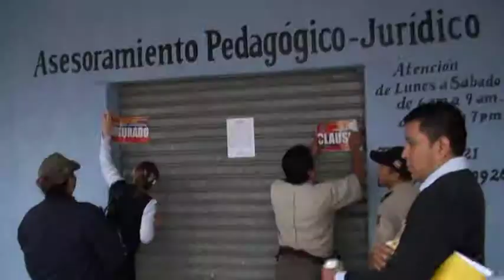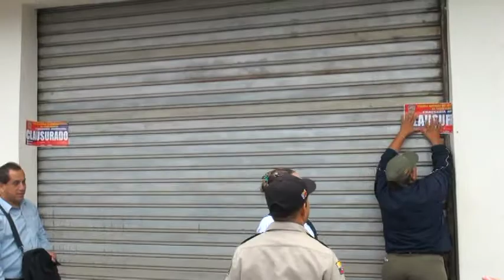9 JULIO PRE RENTAS Y COMISARIA MUNICIPAL CLAUSURAN 15 LOCALES POR PATENTES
JEFATURA DE RENTAS Y COMISARIA MUNICIPAL APLICAN CLAUSURAN POR INCUMPLIMIENTO DE PAGO DE PATENTES 2011 Y 2012 EN EL CANTON HUAQUILLAS...